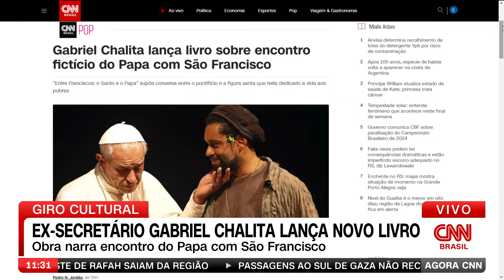Programa especial discute sobrevivência e reconstrução do RS | AGORA CNN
O programa especial da CNN, A Luta do Rio Grande do Sul: Sobrevivência e Reconstrução conta com a participação das apresentadoras Elisa Veeck e Muriel Porfiro, e do historiador e professor Leandro Karnal, todos gaúchos, que conversam sobre as enchentes do Sul.